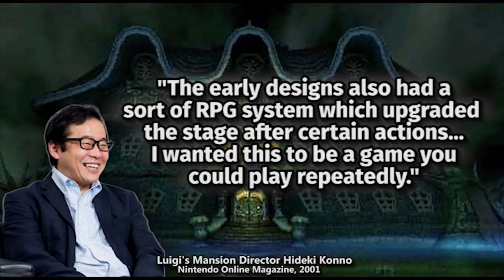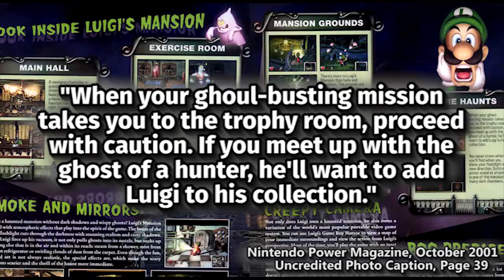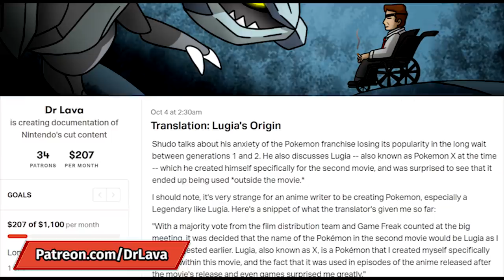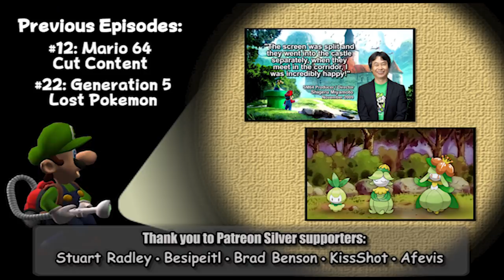Luigi's Mansion: RPG System & More Cut Content - Dr Lava #23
Episode 23 - Luigi's Mansion: the director's scrapped ideas about a cave and RPG mechanics, 4 unused ghosts, a cancelled multiplayer mode, the game's 3D prototype, and even some info about the Europe-exclusive extra hard mode.

Clarification: I should have been more clear in my framing of the Iwata quote about 3D. What he said was that every Gamecube shipped worldwide had 3D circuitry built in (includings yours). But considering the cost of 3D TV's and how few people owned them, they decided not to produce 3D-compatible Gamecube games.

Movie clip used in intro: Casper (1995)

All Hideki Konno and Katsuhiko Kanno quotes come from a Sept 2001 interview in Nintendo Online Magazine. NOM is now defunct, so I can't provide a good link -- however, N-Sider has a good English translation of the full interview

Info and some images about internal data come from The Cutting Room Floor's page on Luigi's Mansion

E3 2001 Chef Ghost photo archived on Luigi's Mansion's Fandom wiki

Hunter Ghost caption comes from the October 2001 issue of Nintendo Power magazine -- thanks to Sean Fineran for scanning it for me!

Yoshihito Ikebata quote about multiplayer comes from this 2013 NintendoLife interview

Bottom half of screen in simulated splitscreen mode (from a Mario romhack) comes from gameplay by Luigikid Gaming, here's the link to his full Let's Play

Music (listed in order they appear):

Dark Hallways, Talking With Ghosts, Professor E Gadd's Theme, Mansion Exterior, Final Boss Theme (Super Mario 64), Gameboy Horror Music, Professor E Gadd's Theme, Caught Portrait Ghost Overview Music